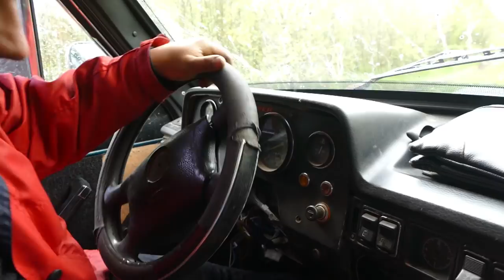OFFROAD сложный даже для КРАЗа, Нивы и УАЗы включили заднюю, Нескучная ЖЕСТЬ начинается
OFFROAD сожный даже для КРАЗа, Нивы и УАЗы включили заднююю, Нескучная ЖЕСТЬ начинается